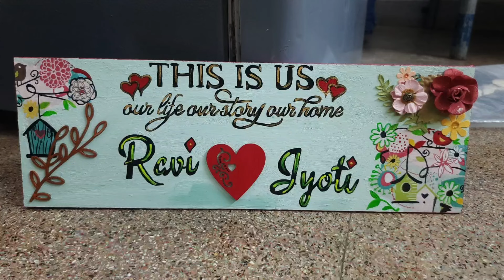8 RULE to keep Home Always CLEAN & ORGANIZED/ HOMEMAKER PRODUCTIVE ROUTINE/Time & Money Saving Tips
8 RULE to keep Home Always CLEAN & ORGANIZED/ HOMEMAKER PRODUCTIVE ROUTINE/Time & Money Saving Tips